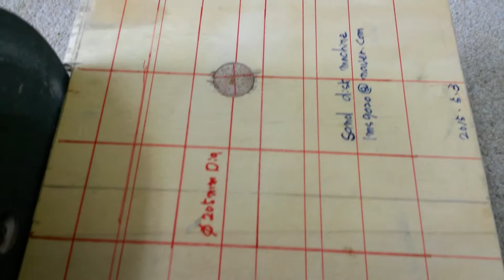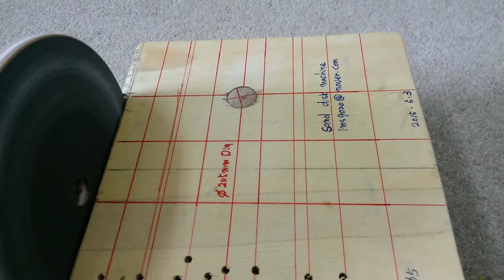Sanding Disk Machine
Home made sanding machine.